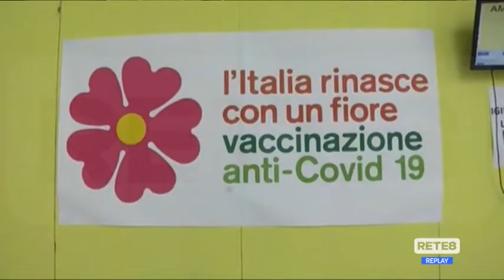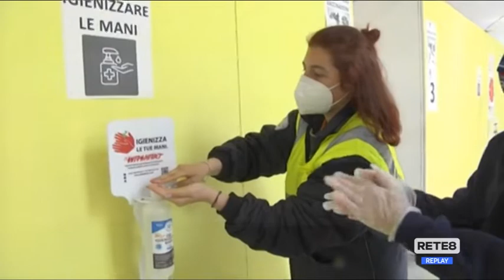Vaccini Pescara - Intervallo più lungo per i richiami